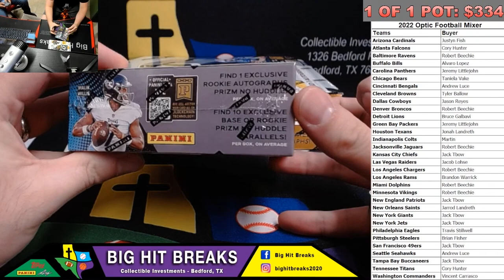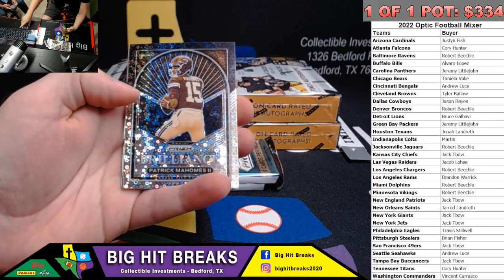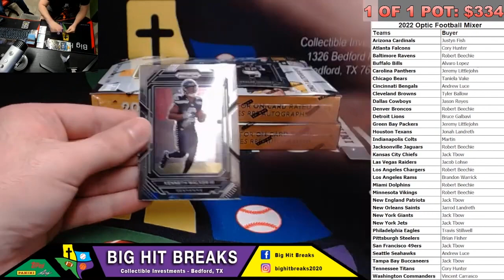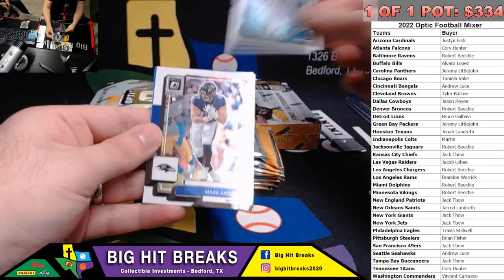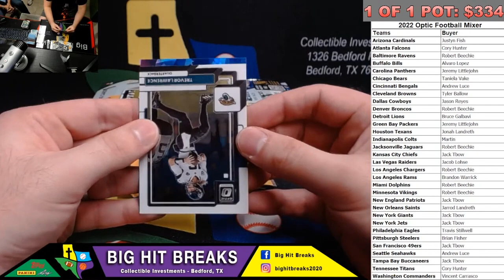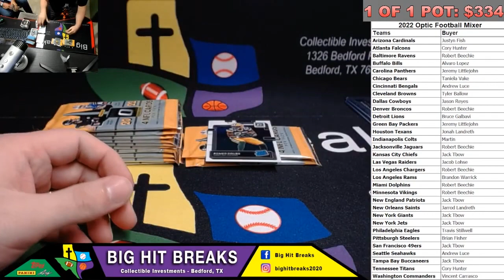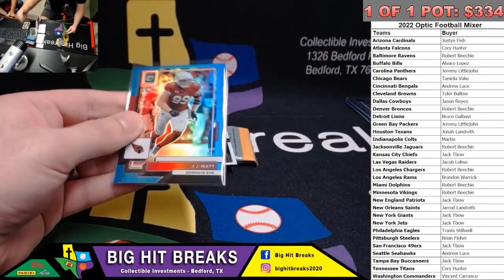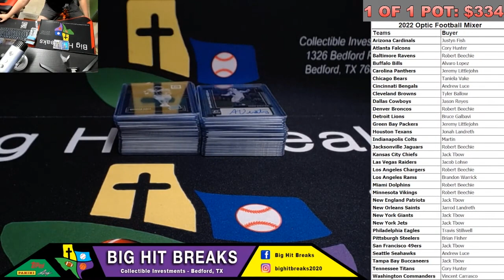2022 Optic Football Mixer Full Break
2022 Optic Football Mixer - Apologies for the internet/stream crashing several times.

- (2) 2022 Optic Football Hobby Box
- 2022 Prizm No Huddle Football Box

To Join in the Breaks, Head Over to Big Hit Break Facebook Group: